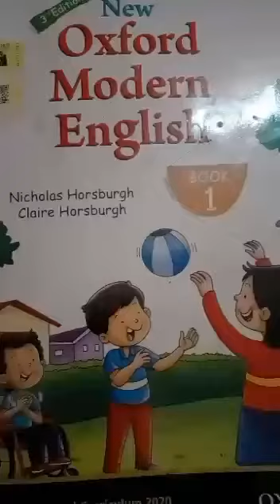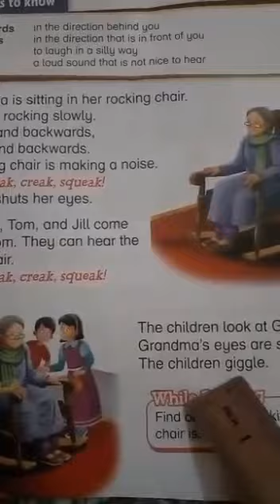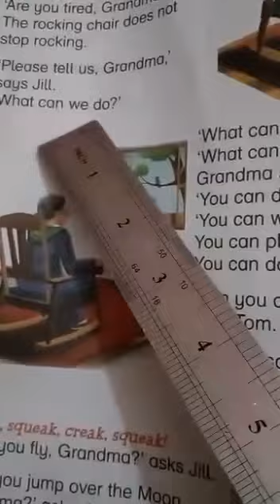Oxford modern english class 1||reading pg#39and40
Video from Allah is Greatest